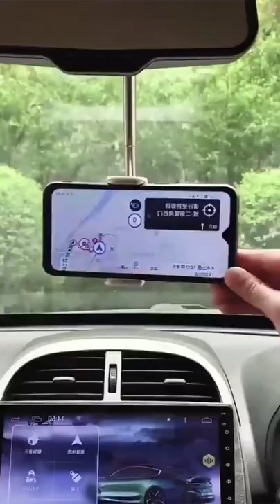Drive safe & view your phone hands-free.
360º Retractable Rearview Phone Mount.